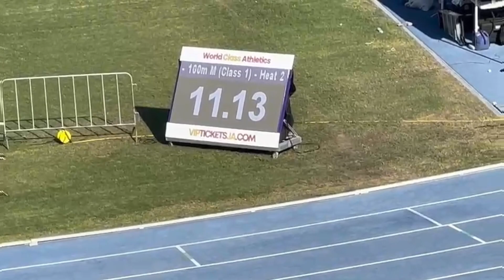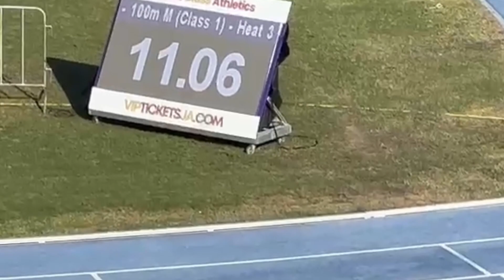Byron Walker 🔥 Gary card scorch the track at Camperdown classic 100m